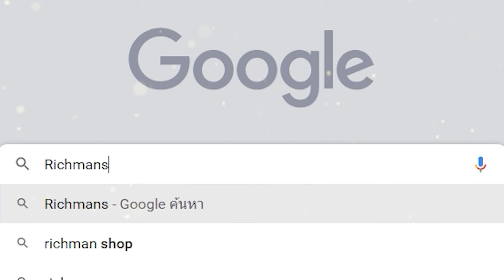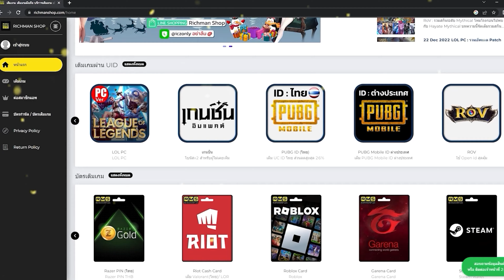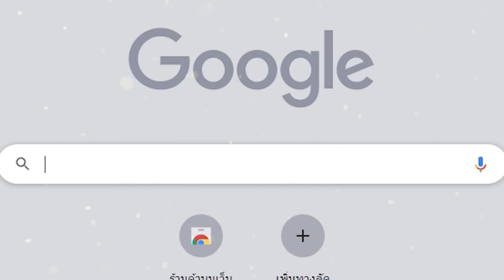The Day Before เกมคอมเอาชีวิตรอดจากซอมบี้ชื่อดังเปิดให้เล่นแล้ว (ภาพสวยและไม่ได้แย่แบบที่คิด!)